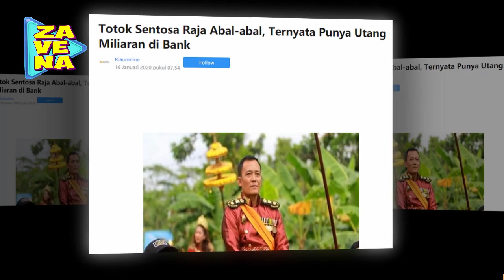Totok Sentosa Raja Abal abal, Ternyata Punya Utang Miliaran di Bank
TotoSentosa RajaKAS Terima kasih sudah berkunjung ke Channel Zavena, Portal gosip yang paling up to date.